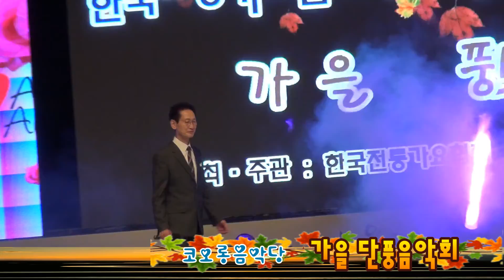트롯 박해성 / 어머님과 등잔불 / 작사 박해성 / 작곡 정민 / 노래박해성 / 가을 단풍음악회 / 코오롱야외음악당/한국전통가요협회